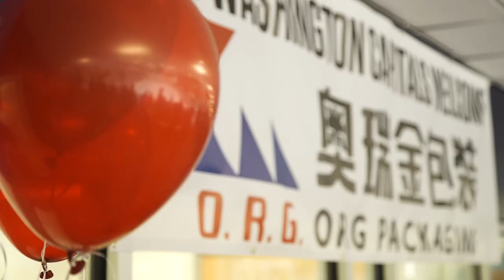O. R. G. Packaging Youth Hockey Clinic Arrives in D.C.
The O. R. G. Packaging Youth Hockey Clinic participants from Beijing, China are welcomed to Washington, D.C. with a skate on the ice with the Capitals.